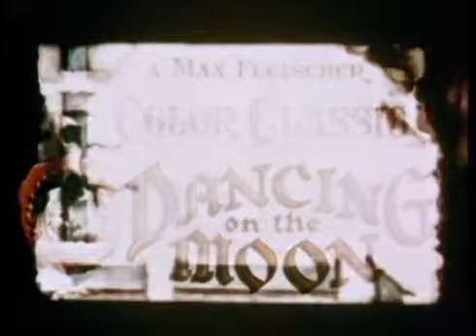"Dancing On The Moon" Color Classic (Episode 10)